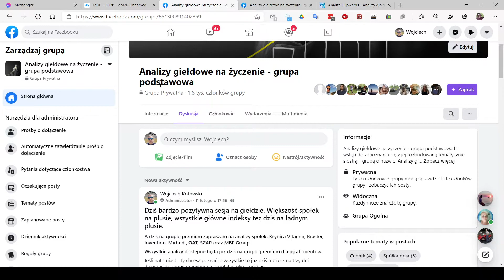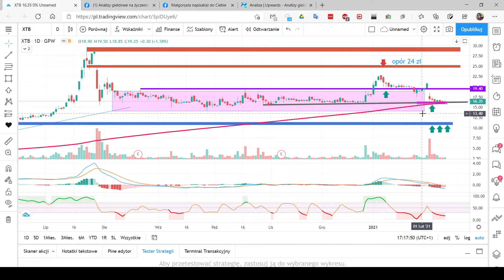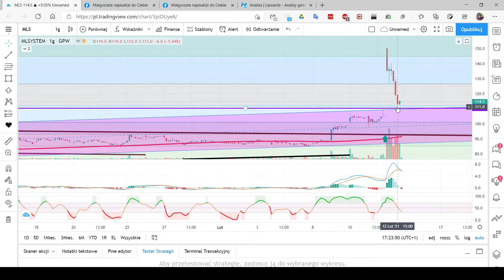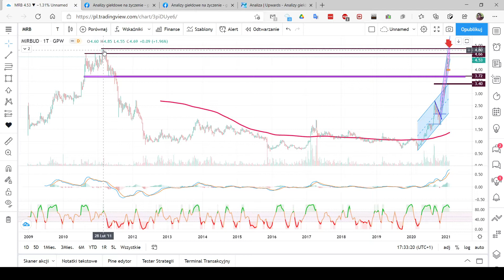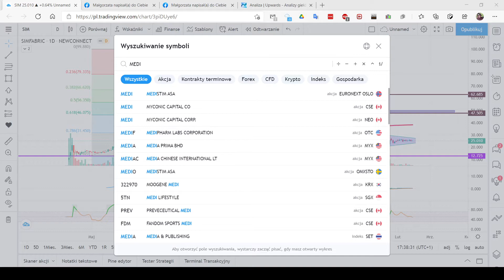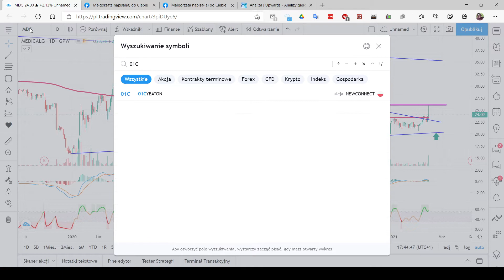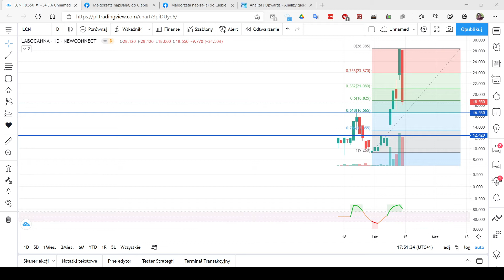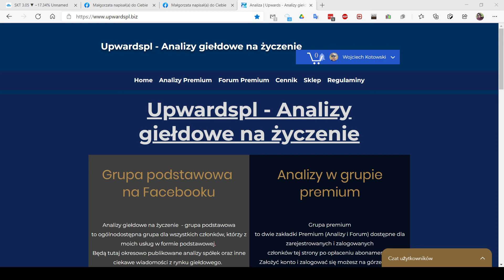2021.02.14 Analiza spółek z ankiety z grupy premium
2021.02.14 Analiza 17 spółek z ankiety z grupy premium na Facebooku.

Spółki omówione to:
00:00 Wstęp
03:00 Boruta-Zachem
04:22 Biomed Lublin
06:20 XTB
08:22 Unimot
09:35 Mobruk
11:20 ML System
13:55 Ten Square Games
16:30 Mennica Skarbowa
18:38 Mirbud
22:45 SIM Fabric
27:05 InBook
29:32 Medicalgorythmics
32:52 01Cyberaton
34:42 Klabater
37:06 Labocanna
39:40 Bras
42:08 Skotan